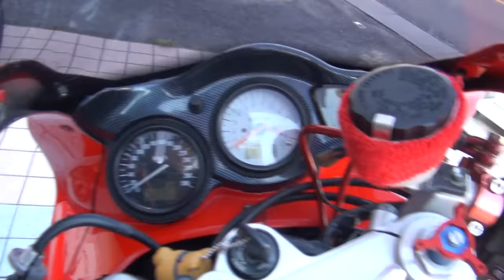ヨシムラサウンドを聞け 1997・SUZUKI・TL1000S 1997・スズキ・TL1000S Yoshimura Cyclone 1994・HONDA・RVF400・HRC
ヨシムラサウンドを聞け　1997・SUZUKI・TL1000S　1997・スズキ・TL1000S　Yoshimura Cyclone　1994・HONDA・RVF400・HRC　1994・ホンダ・RVF400　NC35　ティーエル